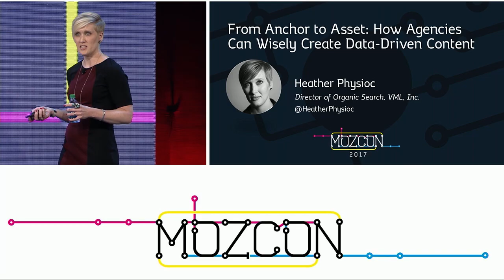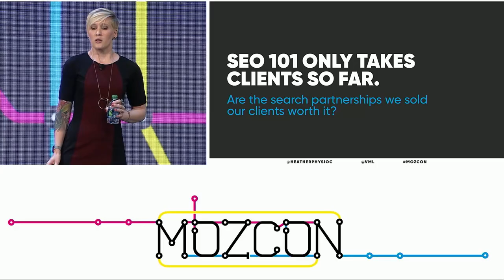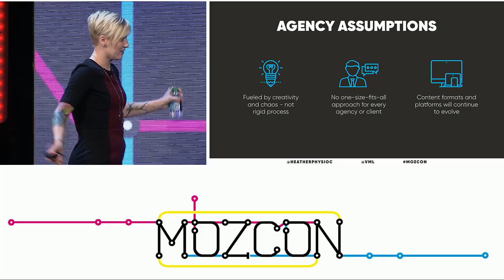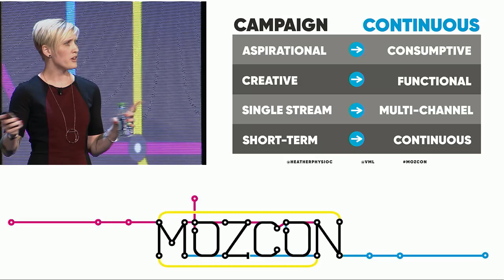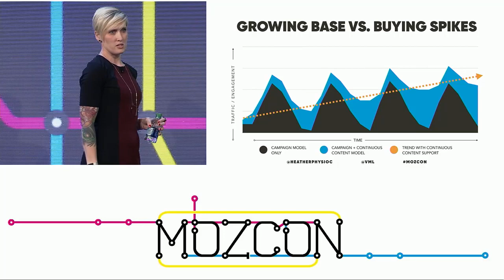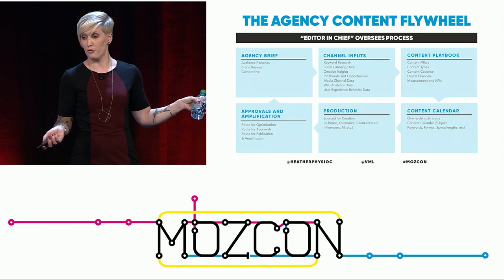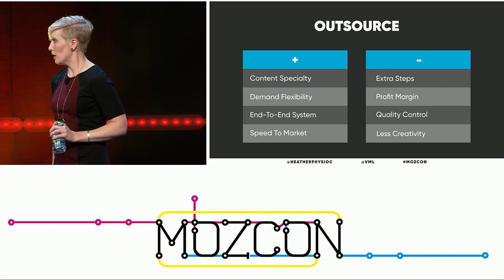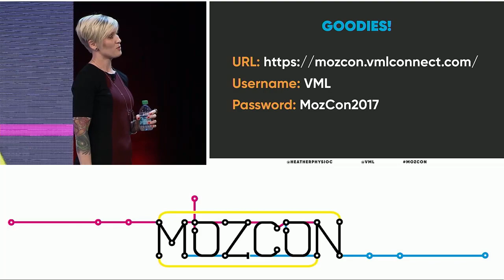How Agencies Can Wisely Create Data-driven Content [MozCon 2017] — Heather Physioc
Creative agencies are complicated and messy, often embracing chaos instead of process, and focusing exclusively on one-time campaign creative instead of continuous web content creation. Campaign creative can be costly, and not sustainable for most large brands.

How can creative shops produce data-driven streams of high-quality content for the web that stays true to its creative roots - but faster, cheaper and continuously? I'll show you how.